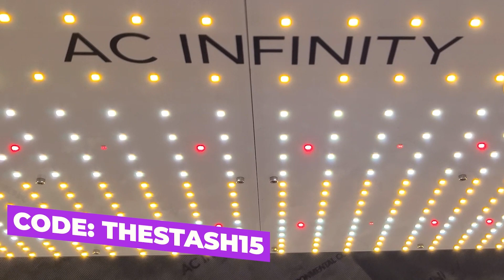Could This Be the Next Evolution For Plants? - FTS CLIPS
With the evolution in science comes new discoveries. This is true with most things, but one thing we haven't seen a lot of is the focus on the plant we love. Could these be some of the next things we see?

Take your garden to the next level with Stash Blend Premium Plant Additive